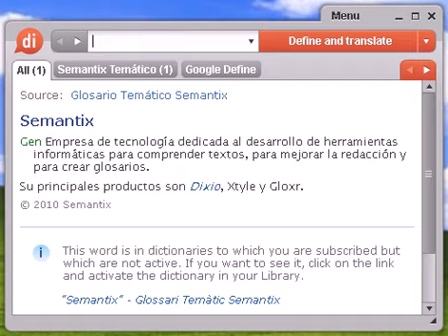Definición de simbolizar